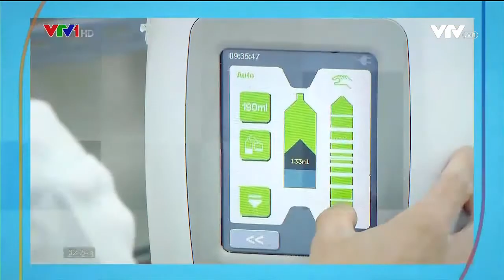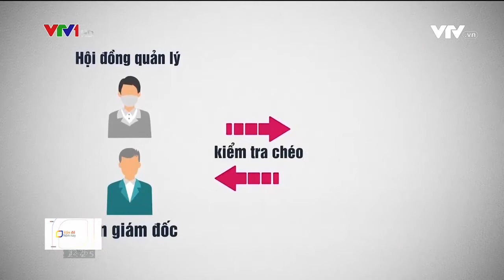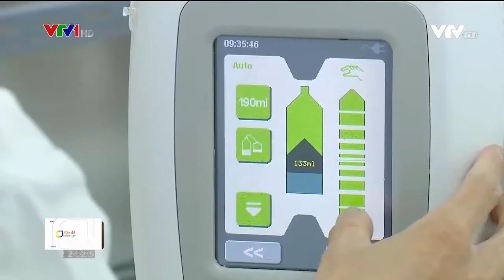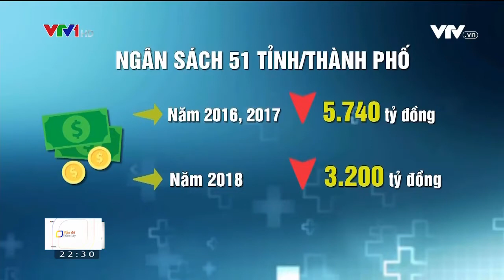BỆNH VIỆN K CHÍNH THỨC ĐƯỢC THỦ TƯỚNG CHÍNH PHỦ PHÊ DUYỆT ĐỀ ÁN THÍ ĐIỂM TỰ CHỦ GIAI ĐOẠN 2020-2022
Ngày 17/09/2020, theo Quyết định số 1423/QĐ-TTg, Thủ tướng Chính phủ đã chính thức phê duyệt Đề án Thí điểm tự chủ của Bệnh viện K giai đoạn 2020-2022.

Khi tự chủ toàn diện, Bệnh viện K sẽ thành lập Hội đồng Quản lý Bệnh viện bao gồm 11 thành viên, Chủ tịch Hội đồng do Bộ trưởng Bộ Y tế chỉ định, Hội đồng Quản lý là cơ quan cao nhất điều hành toàn bộ hoạt động của Bệnh viện, để tăng cường giám sát và kiểm tra chéo toàn bộ hoạt động của Hội đồng Quản lý và Ban Giám đốc sẽ có sự giám sát của Ban Kiểm soát. Đây là mô hình đảm bảo công khai, minh bạch tăng cường tính giám sát trong mọi hoạt động của Bệnh viện.

“Công khai, minh bạch là điều kiện tiên quyết để thực hiện thành công tự chủ Bệnh viện một cách toàn diện”- đây là khẳng định Ban Giám đốc Bệnh viện K khi xây dựng đề án tự chủ của Bệnh viện.

Với việc tự chủ thì Bệnh viện sẽ được quyết định về tài chính, nguồn nhân lực và định hướng phát triển trong tương lai, tuy nhiên đây vừa là cơ hội vừa là thách thức để bệnh viện K có những “quyết sách” cẩn trọng, chính xác để vừa nâng cao chất lượng khám chữa bệnh, vừa công khai, minh bạch và quan trọng nhất là vẫn thực hiện với phương châm “lấy người bệnh làm trung tâm”, luôn luôn đảm bảo quyền lợi của người bệnh.

Hãy cùng lắng nghe chia sẻ của Ban Giám đốc Bệnh viện K để hiểu rõ hơn về những nội dung trong Đề án này!